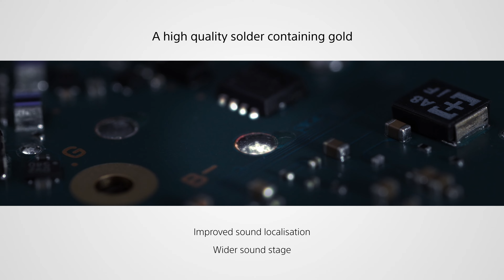Introducing the Sony Walkman® NW-WM1AM2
An evolution in pure listening pleasure – discover the new Sony Walkman® NW-WM1AM2 Digital Media Player

Premium audio requires expert craftmanship. The NW-WM1AM2 is safeguarded in rigid aluminium, safe from interference. Our S-Master HX digital amp supports high-power output for full-bodied sound. The DSD Remastering Engine resamples your digital PCM audio into 11.2-MHz ultra-high-frequency DSD. DSEE Ultimate upscales your music in real-time. And there’s more.

Watch this video for a close-up look.